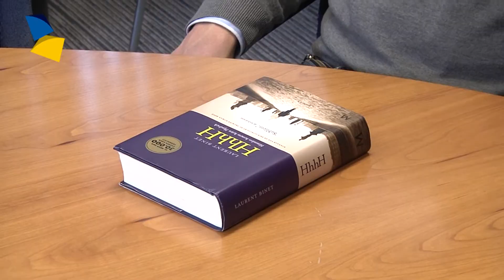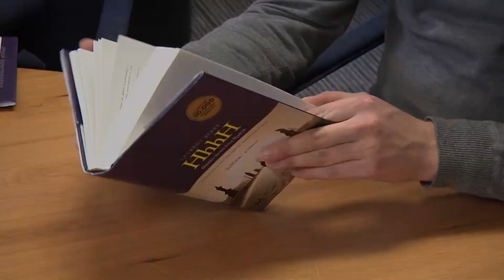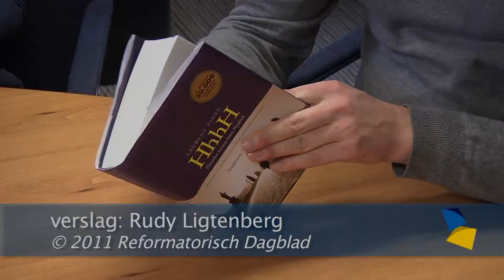Futiliteiten bij de aanslag op Heydrich (archiefbeeld 05-11-2011)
In zijn historische roman "HhhH: Himmlers hersens heten Heydrich" brengt de Franse auteur Laurent Binet in beeldende en kernachtige zinnen hulde aan de daders van de aanslag op Reinhard Heydrich (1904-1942) in Praag.

video RD, Rudy Ligtenberg